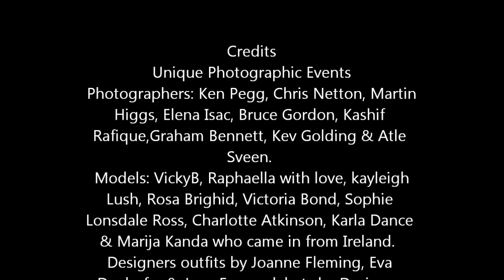A Georgian Manor House Photo Shoot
Unique Photography Events
The ingredients for a great photo shoot.
1 Georgian Mansion
9 Photo sets
9 Photographers
9 Models
A good selection of MUA and stylists
Designer outfits and head wear